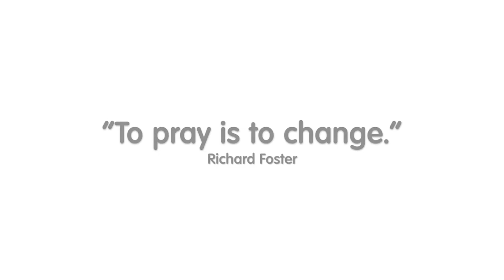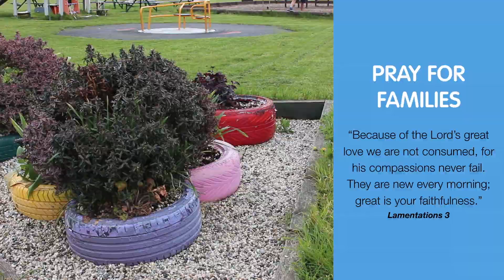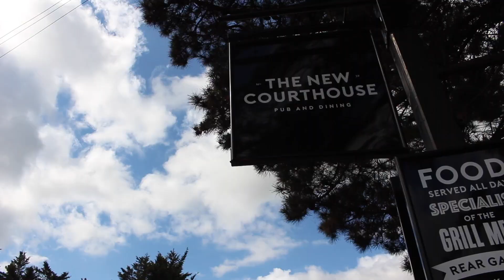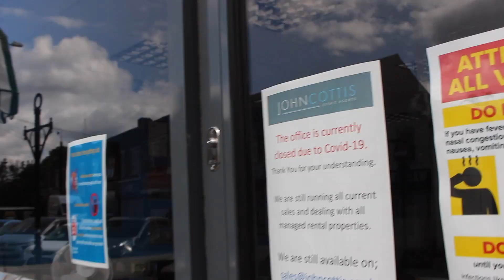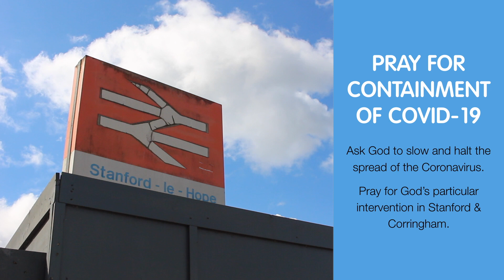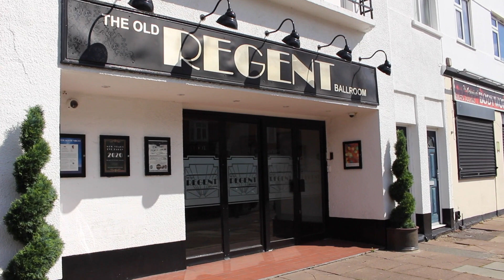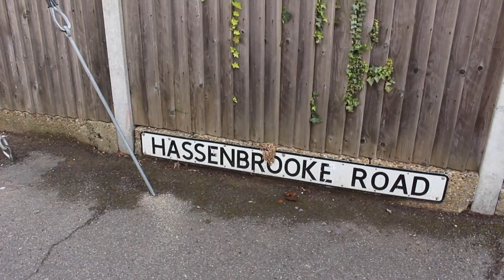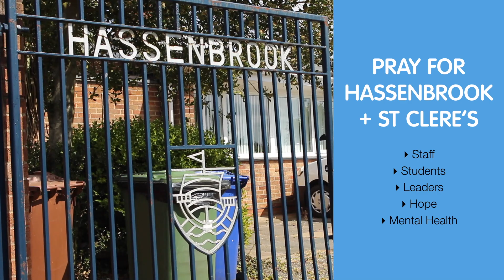Stanford-le-Hope Prayer Walk - COVID-19 Edition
Prayer walk filmed 1 May 2020. Music